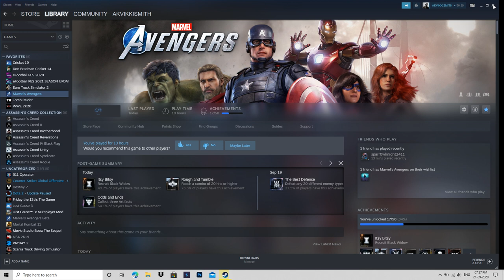MARVEL'S AVENGERS Gameplay Walkthrough Part 14 தமிழில்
Avengers Gameplay
Avengers Gameplay in Tamil
Marvel's Avengers Game in Tamil
marvels avengers gameplay
marvels avengers gameplay in tamil
marvels avengers gameplay தமிழில்
TamilGamingGameR
MARVEL'S AVENGERS Gameplay Walkthrough Part 1 தமிழில்